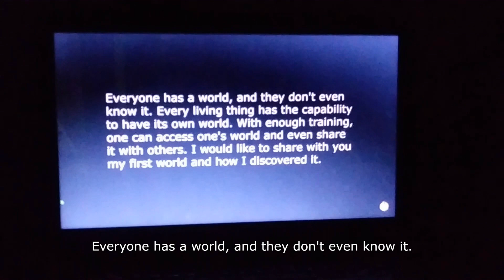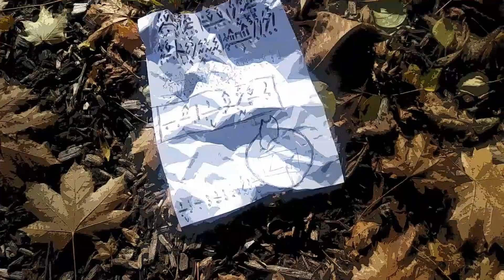2 - Every Living Thing Has a World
If people can have worlds, then why can't plants?